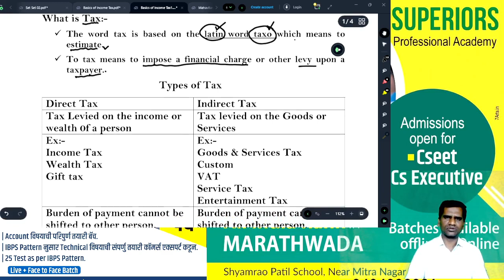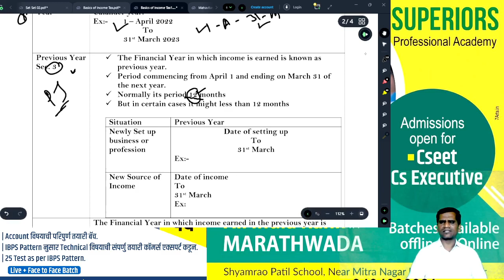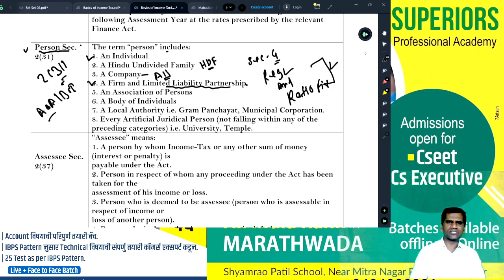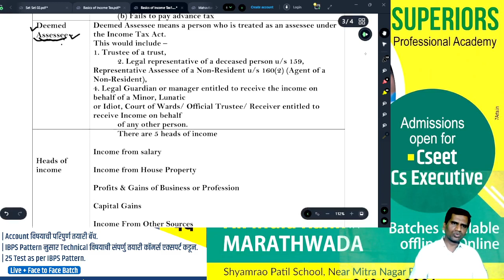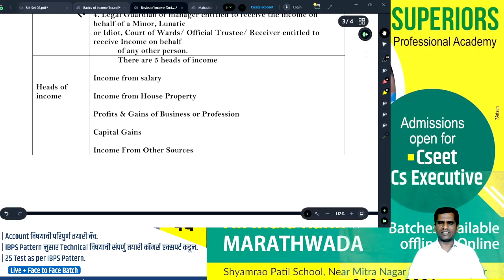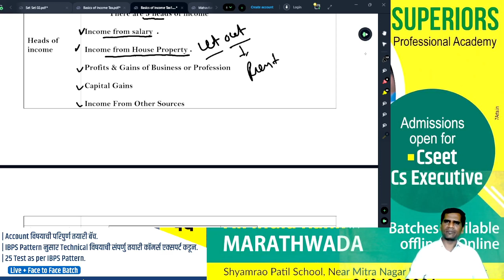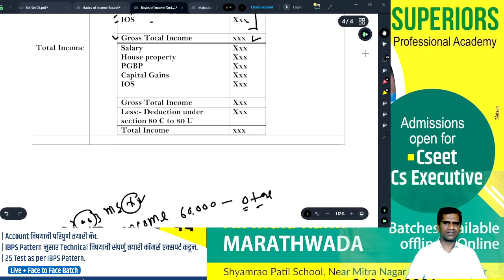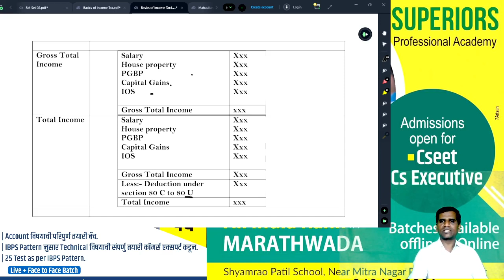Mahavitaran Bharati 2024 Accountant - Basics of Income Tax 02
COURSES OFFERED :-
Mahavitaran Junior Assistat Batch.
MIDC Batch
CIDCO Batch
Maharashtra Pollutation control Board Batch
--CS FOUNDATION
--CS EXECUTIVE ENTRANCE TEST
--SUPERIORS DIGITAL PUBLICATION
E-LEARNING SERVICES WE OFFER ;
PEN DRIVE LECTURES FOR MAHARASHTRA BOARD FOR ;-
10TH SCIENCE # 10TH MATHS 10TH ENGLISH # 10TH OTHER SUBJECTS
REGULAR +REVISION LECTURES FROM SUBJECT EXPERTS
SUPERIORS DIGITAL PUBLICATION  ALSO OFFERS VIDEO LECTURES FOR
SUBJECT OFFERED;-
12TH SCIENCE
12TH COMMERCE
@MATHSCOURSES OFFERED :-
--CS FOUNDATION
--SUPERIORS DIGITAL PUBLICATION
10TH SCIENCE # 10TH MATHS 10TH ENGLISH # 10TH OTHER SUBJECTS
SUBJECT OFFERED;-
12TH SCIENCE
12TH COMMERCE
@MATHSCOURSES OFFERED :-
--CS FOUNDATION
--SUPERIORS DIGITAL PUBLICATION
10TH SCIENCE # 10TH MATHS 10TH ENGLISH # 10TH OTHER SUBJECTS
SUBJECT OFFERED;-
12TH SCIENCE